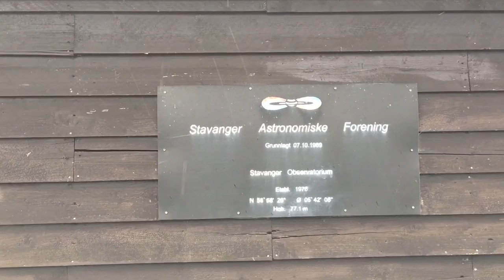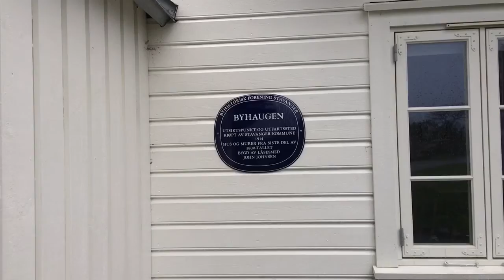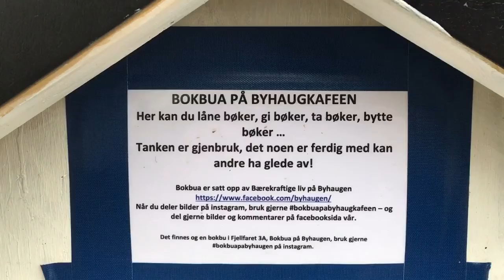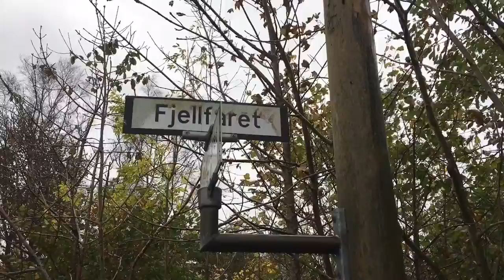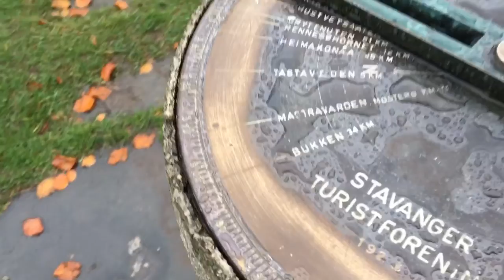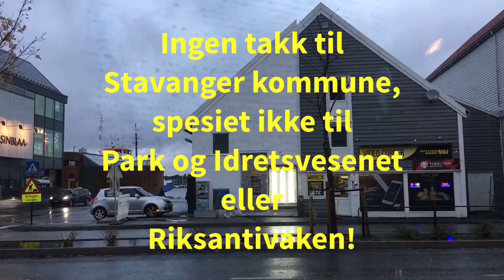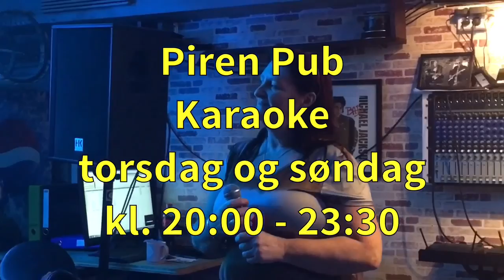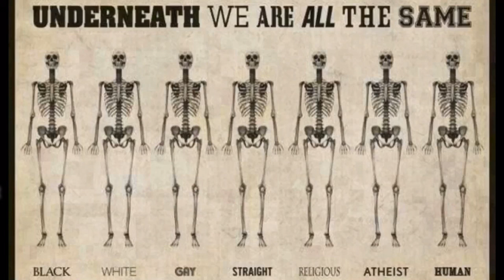En kjekk dag i typisk Stavanger-vær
Arilds videoblogg 24/10-2017 En kjekk dag i typisk Stavanger-vær